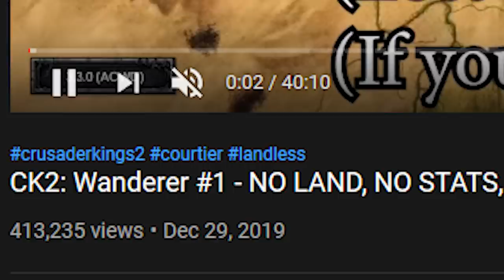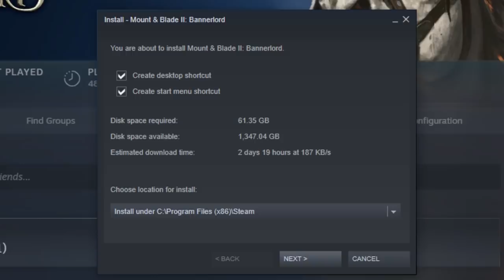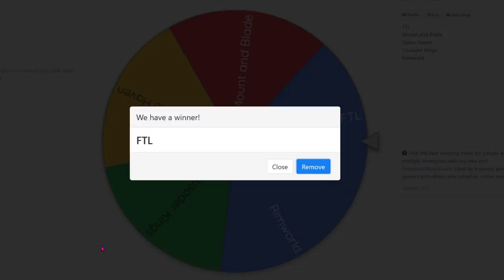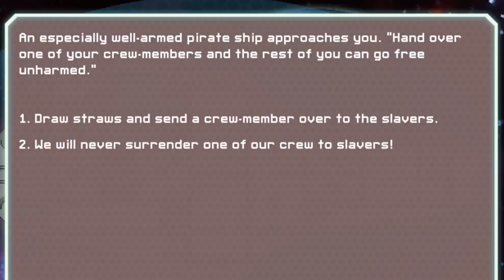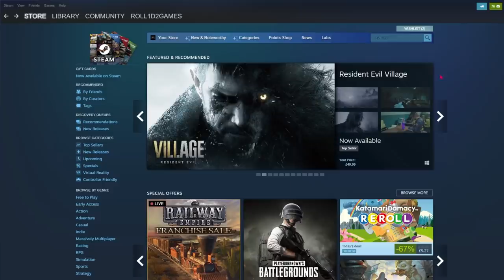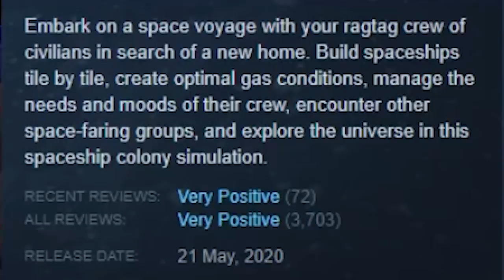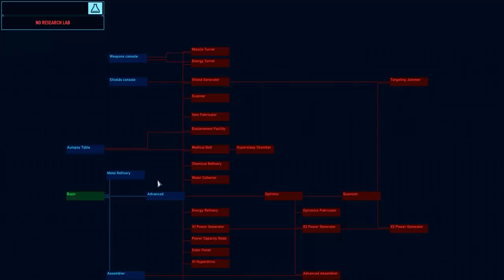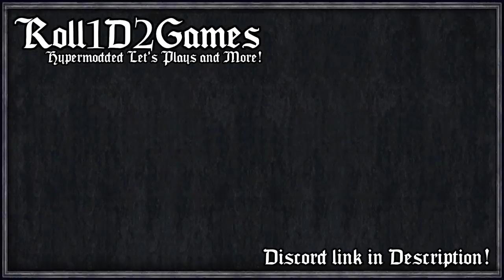Don't Panic, I Rebranded from Roll1D2, Here's a Bonus Video of Me Losing at Games Please Don't Laugh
I am no longer confusing name, I am now irrelevant but at least not confusing name. It's a step in the sideways direction. I made a picture of Joris though for the channel icon rather than a dice.

ART

 === Links ===

=== Music Credits ===